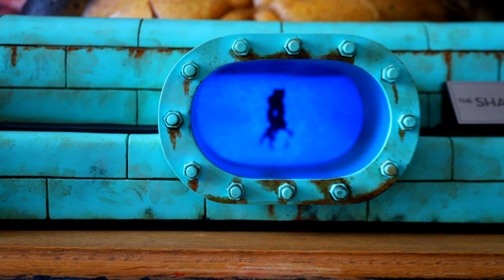Le Buste au niveau de l'Incroyable maquette ? E.C.C. Shape of Water Bust 1/1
Avis et Test en Français du Buste Elite Creature Collectibles 1/1 en Résine de l'Univers La Forme de L'Eau

Unboxing and Review of the Elite Creature Collectibles 1/1 Resin Bust from The Shape of Water